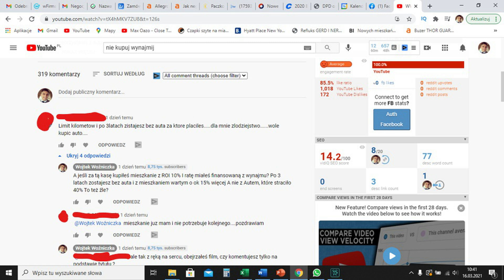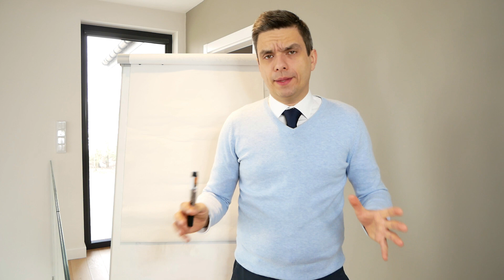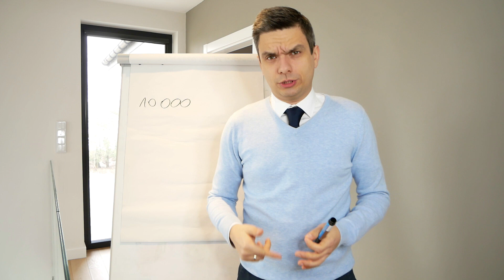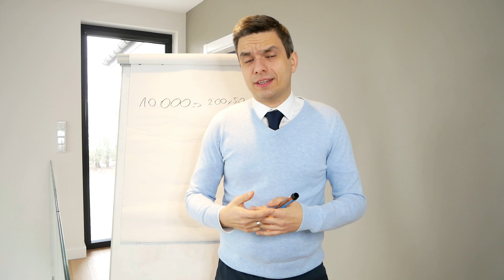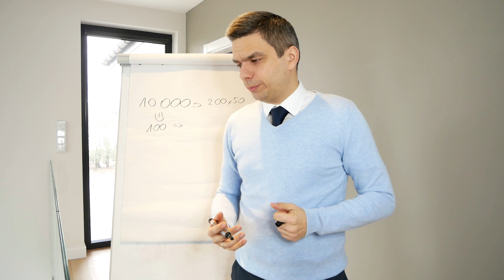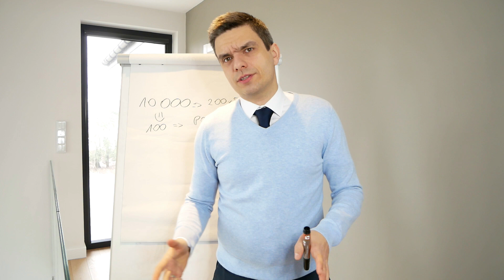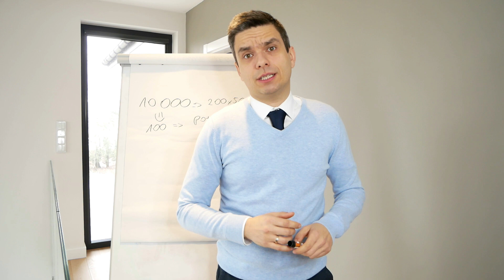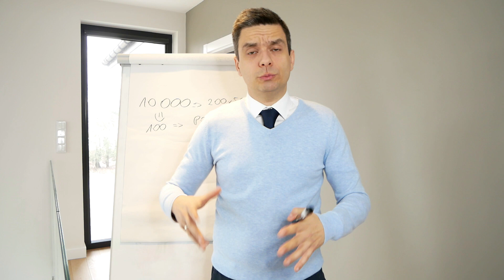WWVLOG 55 Dlaczego kupuję na raty skoro mam gotówkę?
W tym filmie pokazuję, dlaczego czasem warto zrezygnować z zakupu za gotówkę i wybrać opcję ratalną.

Co na filmie:
- czy warto się zadłużać w celu finansowania bieżącej konsumpcji?
- staraj się patrzeć szerzej
- czy zawsze warto kupować za gotówkę?
- która opcja zakupu ratalnego jest najlepsza?
- jak przeliczyć swój zysk?
- ile możesz zaoszczędzić zarabiając na kapitale?
- jakie warunki musi spełnić inwestycja, żeby to się opłacało?
- jakie masz ryzyko kupując na raty zamiast za gotówkę?

Zapraszam

W tym bestseller